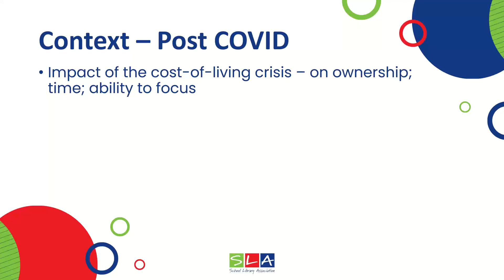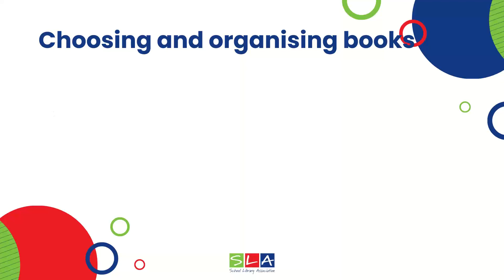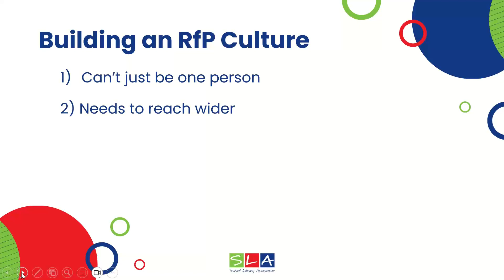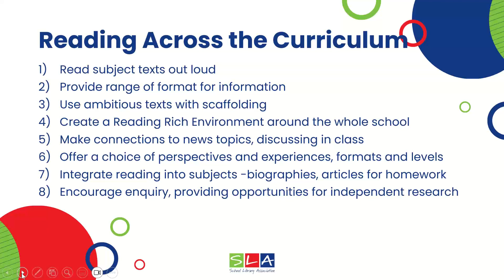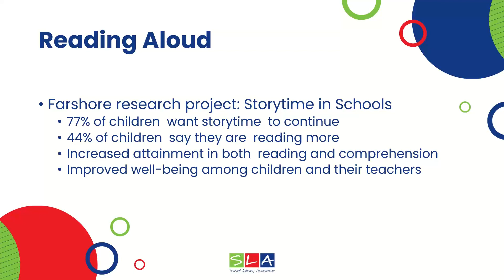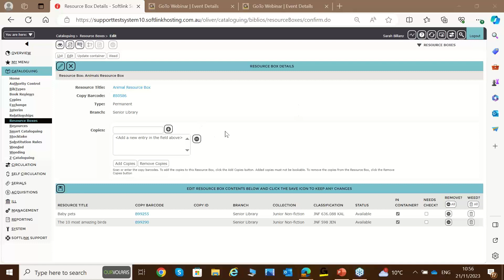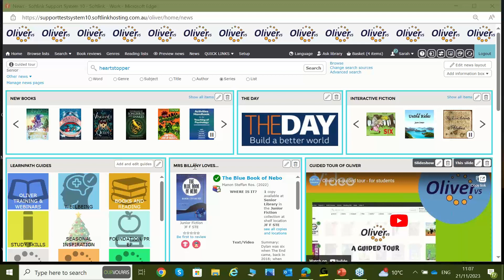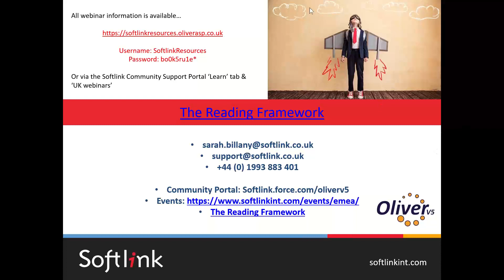Implementing the Reading Framework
This webinar will take a closer look at the reading framework UK (updated July 2023).  Featuring Alison Tarrant, CEO School Library Association who shares her perspective on the importance of reading in a post COVID world.